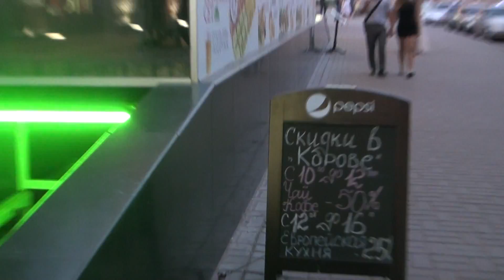Табула Раса в Харькове. Robinzon.TV